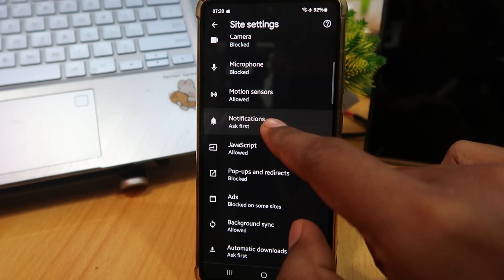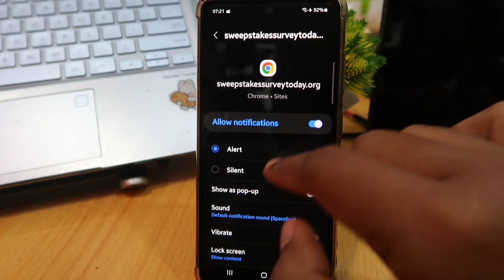How To Remove Ads Notifications In Samsung